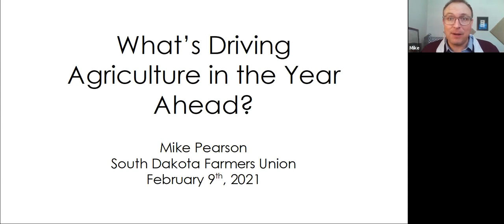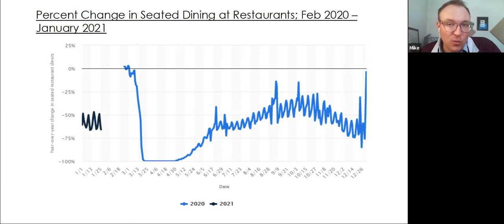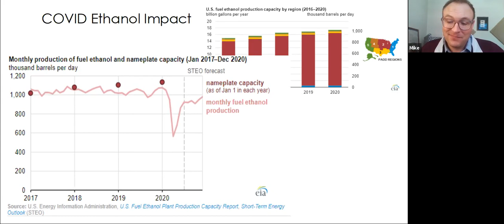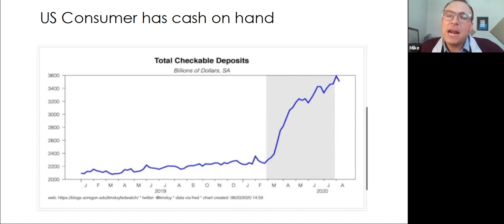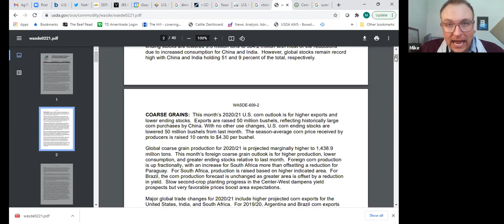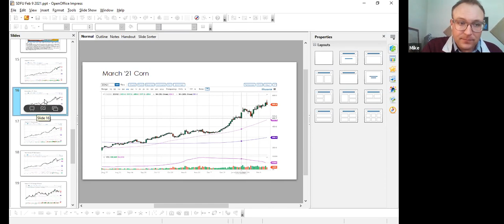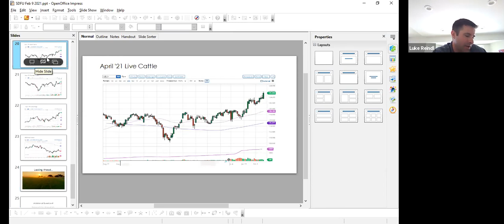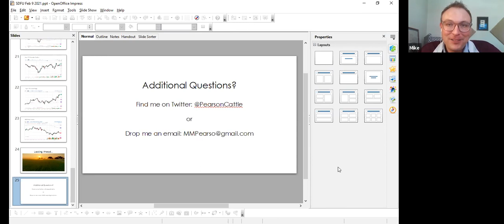SDFU Ag Producer's Hour featuring Mike Pearson